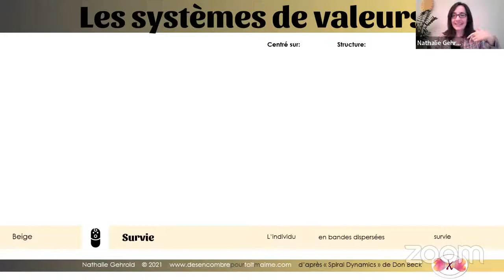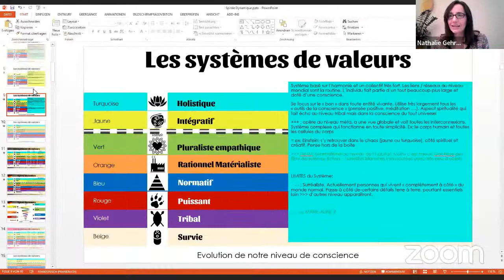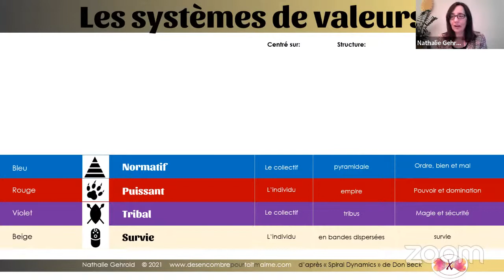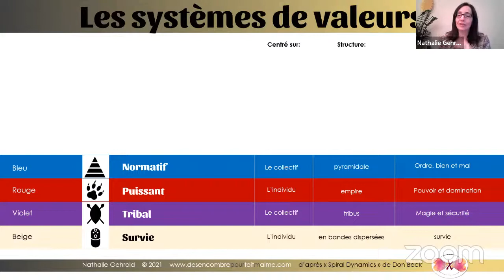Comment arrêter d'acheter ?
Comment arrêter d'acheter ? Comment faire pour sortir de la société de consommation qui a rempli notre maison d'objets inutiles, pour aller vers une vie plus alignée et plus respectueuse ?

😱😭😖 Vous n'en pouvez plus de vivre étouffée par une montagne de documents ?
💎💎💎 Dans mon webinaire, je vous livre le secret pour éliminer définitivement le bazar-papier même si vous êtes désespérée par l'ampleur de la tâche 🌼😍🙏
Inscription à la prochaine session en direct ▼

Si ce contenu vous a apporté de la valeur, aidez-moi à poursuivre ma mission
► en likant 👍, commentant  , partageant 💌 et en vous abonnant
Lorsque vous contribuez, vous m'aider à contribuer 🙏 Merci !

💎 POUR ALLER PLUS LOIN:
► Faites la clarté dans votre boite E-mails pour retrouver le plaisir d’échanger:

► Recevez 15 pépites inspirantes pour acheter moins et consommer mieux grâce à une relation consciente avec vos objets

► Faites le tri dans vos vêtements pour être alignée avec le meilleur de vous-m’aime

💎 CONTENU DE LA VIDÉO:
00:00  Notre évolution sur la spirale dynamique
05:55  1er obstacle: se distancier de l'ENVIE
20:15  2ème obstacle: gérer sa CULPABILITÉ
35:00  3ème obstacle: désactiver le kick de la PERFORMANCE
38:50  Pour aller plus loin

💎 Vous êtes sur la chaîne YouTube
🏡 « Désencombre pour Toit m’Aime » 🏡

„J'aide les wonderwomen étouffées par le bazar
à retrouver leur Sérénité
et à se Sentir Bien chez / en elles“

Nathalie Gehrold,
Spécialiste du Désencombrement et de l’Epanouissement Intérieur

Regarde cette vidéo pour découvrir ce qui t'empêche de désencombrer